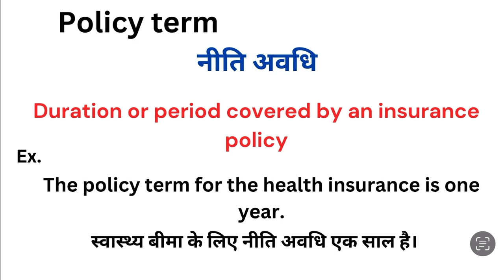Policy term meaning in hindi | Policy term matlab kya hota hai | Word meaning